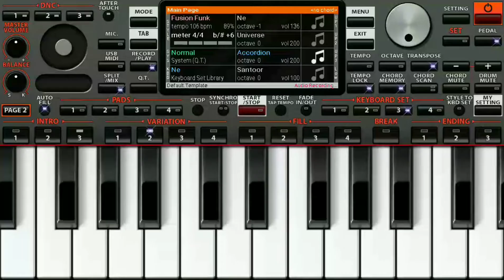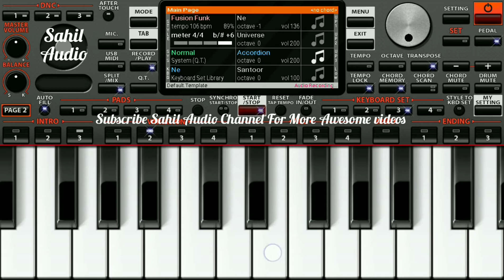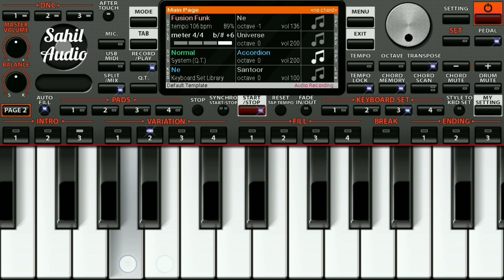Dekhte Dekhte - Piano Cover | Sahil Audio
Hey Guys Today I Am Play Dekhte Dekhte Song From The Movie Batti Gul Meter Chalu